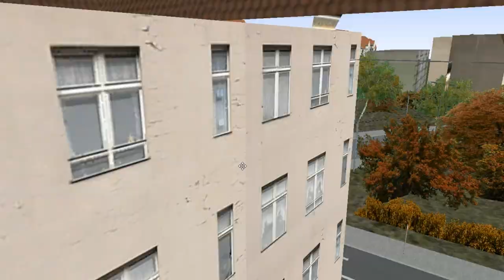Mercedes-Benz C2U E5 K++ on Liepaja 2020; Line: 16 --- Grizupes iela - Peldu iela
It's Mercedes-Benz C2UE Euro 5 with K++ matrix & 1st single door.